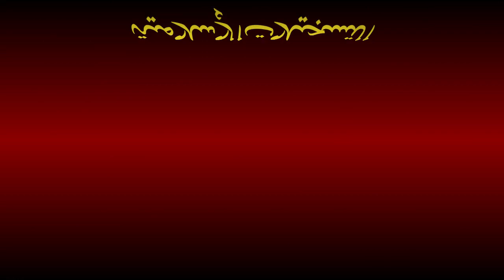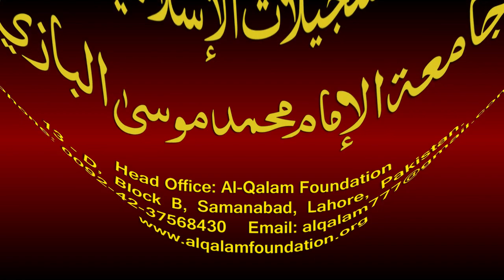Noor-ul-Anwaar Dars - 84 - page - 178 - by Maulana Muhammad Zuhair Albazi - 09/03/2011